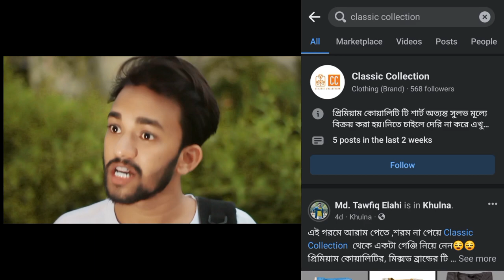T-shirt Buy From Classic Collection || Tawfiq Elahi